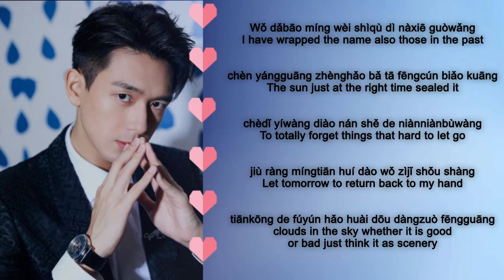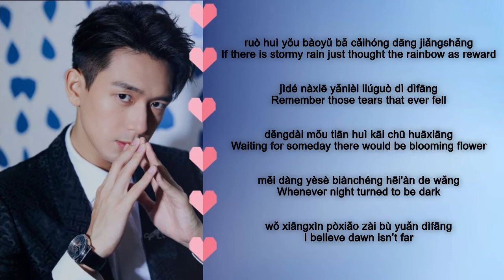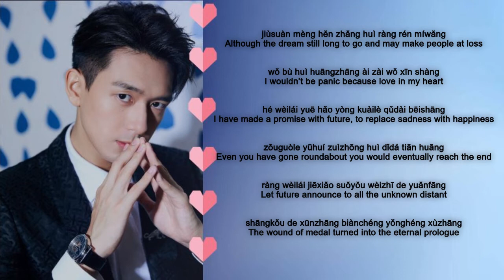OST Go Go Squid - 给未来 by 李现 (Give Future by LiXian) Lyric PinYin Translated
我打包名為 逝去的那些過往
Wǒ dǎbāo míng wèi shìqù dì nàxiē guòwǎng
I have wrapped the name also those in the past

趁陽光正好 把它封存裱框
chèn yángguāng zhènghǎo bǎ tā fēngcún biǎo kuāng
The sun just at the right time sealed it

徹底遺忘掉 難舍的念念不忘
chèdǐ yíwàng diào nán shě de niànniànbùwàng
To totally forget things that hard to let go

就讓明天 回到我自己手上
jiù ràng míngtiān huí dào wǒ zìjǐ shǒu shàng
Let tomorrow to return back to my hand

天空的浮雲 好壞都當做風光
tiānkōng de fúyún hǎo huài dōu dàngzuò fēngguāng
clouds in the sky whether it is good or bad just think it as scenery

若會有暴雨 把彩虹當獎賞
ruò huì yǒu bàoyǔ bǎ cǎihóng dāng jiǎngshǎng
If there is stormy rain just thought the rainbow as reward

記得那些眼淚 流過的地方
jìdé nàxiē yǎnlèi liúguò dì dìfāng
Remember those tears that ever fell

等待某天 會開出花香
děngdài mǒu tiān huì kāi chū huāxiāng
Waiting for someday there would be blooming flower

每當夜色變成黑暗的網
měi dàng yèsè biànchéng hēi'àn de wǎng
Whenever night turned to be dark

我相信破曉 在不遠地方
wǒ xiāngxìn pòxiǎo zài bù yuǎn dìfāng
I believe dawn isn’t far

就算夢很長 會讓人迷惘
jiùsuàn mèng hěn zhǎng huì ràng rén míwǎng
Although the dream still long to go and may make people at loss

我不會慌張 愛在我心上
wǒ bù huì huāngzhāng ài zài wǒ xīn shàng
I wouldn’t be panic because love in my heart

和未來 約好 用快樂取代悲傷
hé wèilái yuē hǎo yòng kuàilè qǔdài bēishāng
I have made a promise with future, to replace sadness with happiness

走過了迂回 最終會抵達天荒
zǒuguòle yūhuí zuìzhōng huì dǐdá tiān huāng
Even you have gone roundabout you would eventually reach the end

讓未來 揭曉 所有未知的遠方
ràng wèilái jiēxiǎo suǒyǒu wèizhī de yuǎnfāng
Let future announce to all the unknown distant

傷口的勳章 變成永恒序章
shāngkǒu de xūnzhāng biànchéng yǒnghéng xùzhāng
The wound of medal turned into the eternal prologue